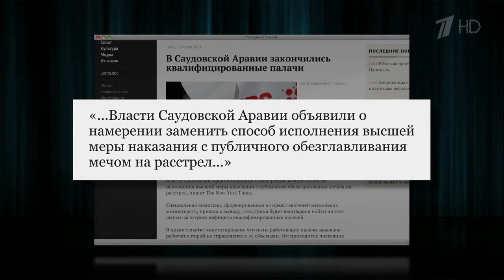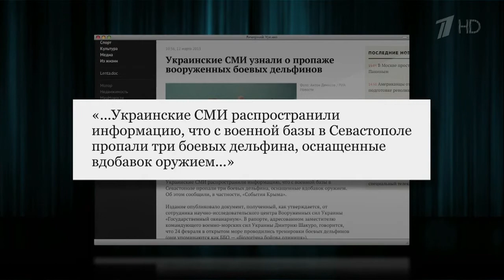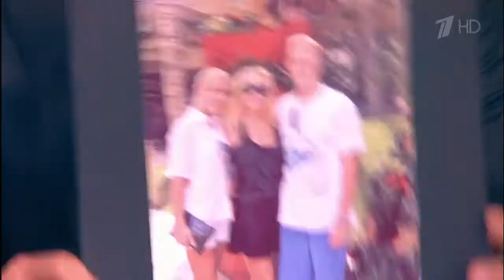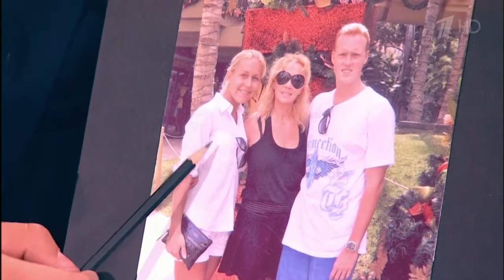Вечерний Ургант выпуск 97 Оксана Пушкина